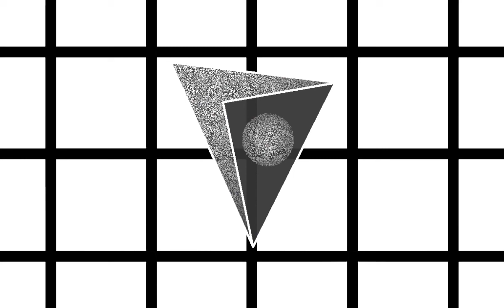Talk: Diana Cheren Nygren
TALK is a researcher on contemporary photography

Today presents: Diana Cheren Nygren

Could you explain your work?  //  00:26
What is your motivation?  //  00:59
On physical and digital platforms? //  01:46
Current photography?  //  02:46
Any contemporary photographer whose work interests you? //  03:23
work  //  04:27

or use estudiosvisuales on Instagram